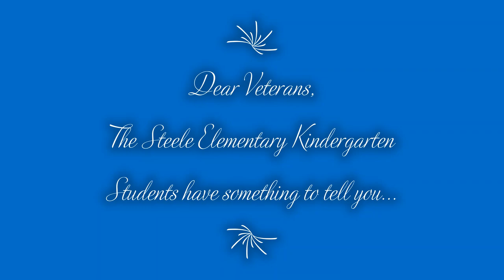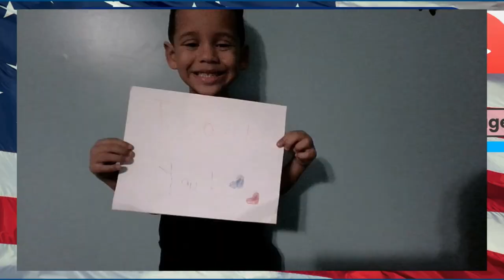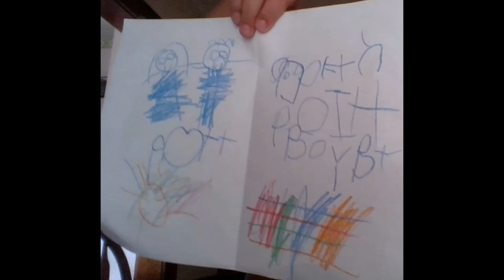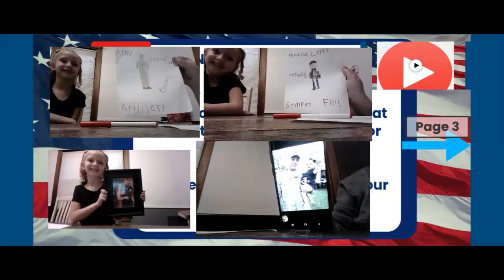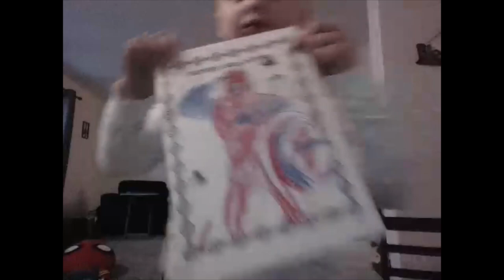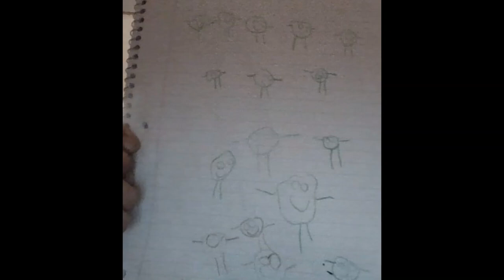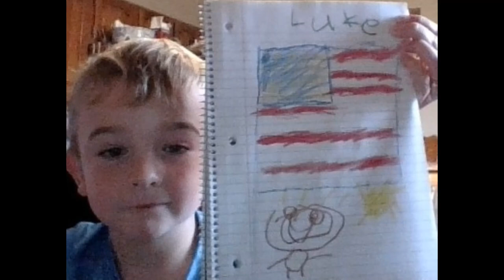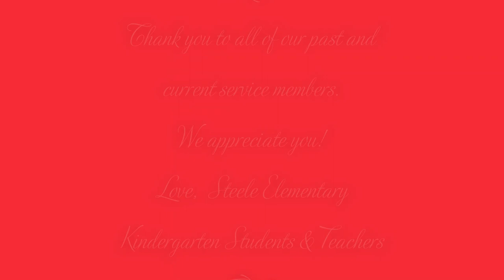Steele Kinder Veteran's Day Video 2020